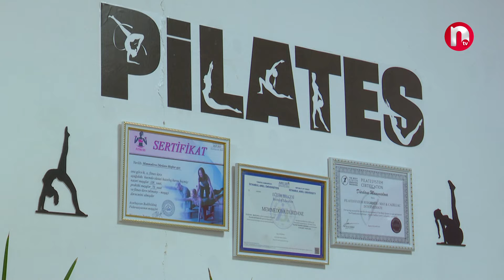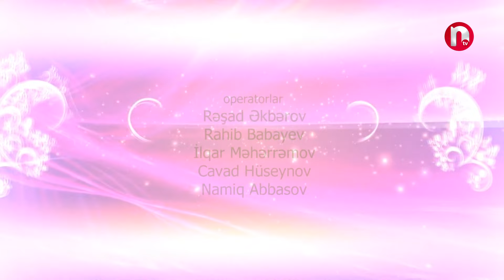İncə zövqlər -19.07.2024